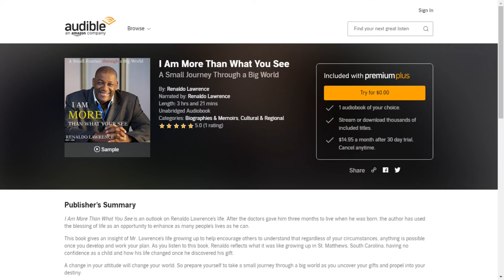Sounding Great #5 - Renaldo Lawrence on Audiobooks, Weddings, Knowing Who YOU Are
Sounding Great welcomes Renaldo Lawrence, a multitalented educator, ICT trainer, motivational speaker and author who uses his voice for inspirational storytelling, teaching advanced skills, and more.

00:00 - Start
01:15 - Renaldo Intro
02:45 - Voicing audiobooks
04:30 - Renaldo's 2nd book
05:20 - Self-talk
06:50 - Importance of audio in a wedding
07:50 - Fear
12:00 - Being YOU
14:25 - Knowing who YOU are
17:25 - How Renaldo got interested in voiceover
20:05 - Just Try!
22:25 - Video
26:30 - What's next for Renaldo?
27:30 - Watching videos without sound

Renaldo is an Adobe Education Leader, Apple Distinguished Educator, Microsoft Innovative Educator and Educator Trainer, and an Advanced Skills teacher. He develops and deploys interactive learning resources for staff, faculty, and students as an Information and Communications Technology (ICT) Advanced Skills teacher. Renaldo also consults, trains and delivers sessions across the United States and Europe on how to create and use digital media, web design, and e-learning applications in the classroom. He holds a Masters in Education Technology.

Renaldo is skilled in Adobe Products, Mobile Learning, Hands-on Training, Articulate Storyline, and Coaching. Strong professional with a Bachelor's degree focused in PE from Appalachian State University with a minor in Communications. Renaldo also has his Masters Degree from St. Mary’s University in London, England.